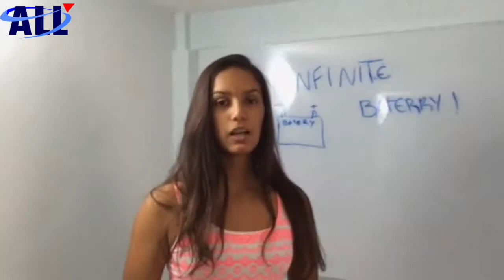Cópia de ALL 6.2